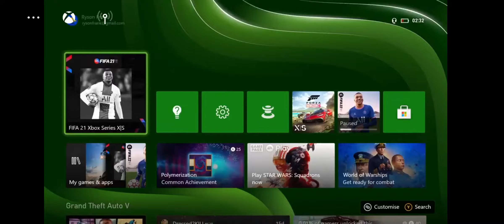FORZA HORIZON 5 xbox series s Game Play Lamborghini huracan 2K14 Wide body FH5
Live game play of forza horizon 5 Lamborghini huracan 2014 nardo grey liberty walk wide widebody